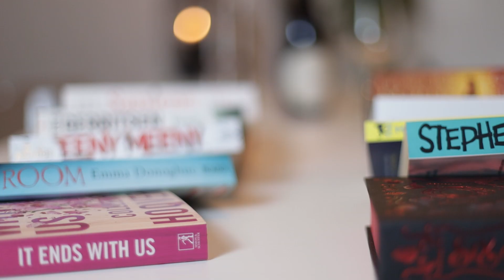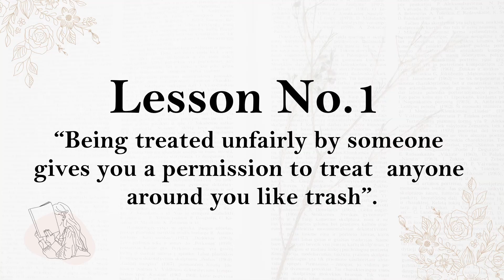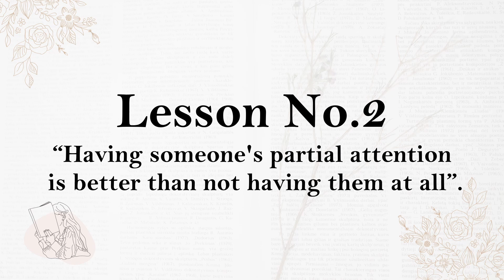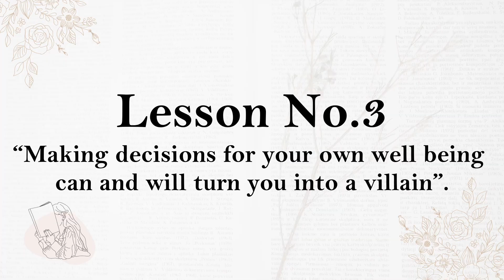Fight or Flight taught me 4 Life Lessons nobody should EVER follow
This book review of Fight or Flight by Samantha Young include both spoiler free & spoiler reviews.

0:00 Introduction
0:46 Synopsis
1:56 Non Spoiler Review
5:08 Spoiler Review